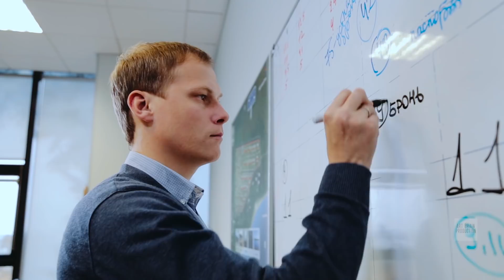Видеоролик о Коттеджном поселке. Строительная компания. Видеосъемка и Аэросъемка . СПБ. Москва.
Серия рекламных роликов о Коттеджных поселках от ГК Факт.
Видеопроизводтство Art Brain Production.